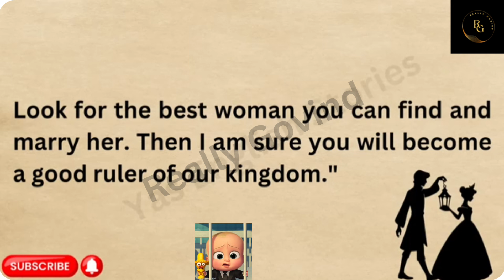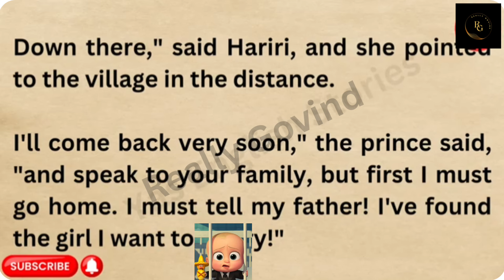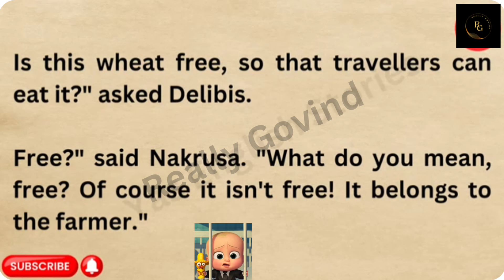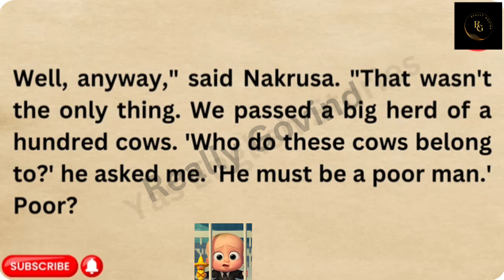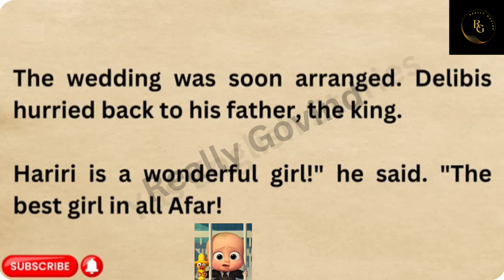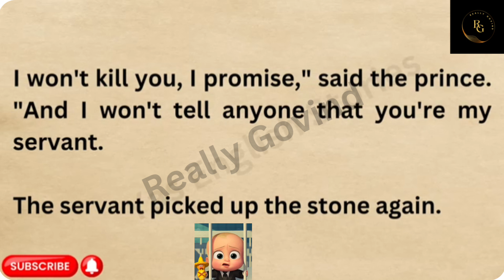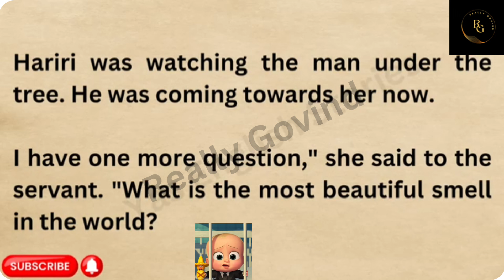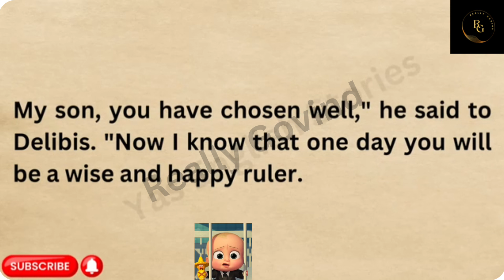English Listening Practice Daily Story | The true love story of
Learn English Through Stories | English Story  :  Romeo and Juliet: A Modern Love Story
تعلم اللغة الإنجليزية من خلال القصص | قصة باللغة الإنجليزية: المغامرة الفريدة
Learn English Through Stories | English Story :  Money Is Not Everything
Learn English Through Stories | English Story :  A Mother’s Sacrifice
Apprendre l'anglais à travers des histoires | Histoire en anglais : Le sacrifice d'une mère
Učte sa angličtinu prostredníctvom príbehov | Anglický príbeh: obeť matky
Impara l'inglese attraverso le storie | Storia inglese: il sacrificio di una madre
ストーリーを通して英語を学ぶ |英語の物語 : 母の犠牲
Belajar Bahasa Inggris Lewat Cerita | English Story : Pengorbanan Seorang Ibu
कहानियों के माध्यम से अंग्रेजी सीखें | अंग्रेजी कहानी: एक माँ का बलिदान
গল্পের মাধ্যমে ইংরেজি শিখুন | ইংরেজি গল্প: একটি মায়ের বলিদান

Hekayələr vasitəsilə İngilis dilini öyrənin | İngilis Hekayəsi: Ananın Fədakarlığı
Learn english by listening, speaking and reading stories
Lernen Sie Englisch, indem Sie Geschichten zuhören, sprechen und lesen
the best channel to learn english
أفضل قناة لتعلم اللغة الإنجليزية
el mejor canal para aprender ingles
o melhor canal para aprender ingles
лучший канал для изучения английского
la meilleur chaine pour apprendre l'anglais
The easy way to learn english is throught listening
Le moyen le plus simple d'apprendre l'anglais est d'écouter
الطريقة السهلة لتعلم اللغة الإنجليزية هي الاستماع
La forma fácil de aprender inglés es escuchando
A maneira mais fácil de aprender inglês é ouvindo
histórias diárias inglês
قصص يومية بالانجليزية
cuentos diarios ingles
daily stories english
दैनिक कहानियां अंग्रेजी
histoires quotidiennes anglais
Amazing short stories
Des histoires courtes étonnantes
contos incríveis
قصص قصيرة مدهشة باللغة الإنجليزية
अद्भुत लघु कथाएँ अंग्रेजी
Erstaunliche Kurzgeschichten auf Englisch
Étonnantes histoires courtes en anglais
This english story is useful for people studing for TOEFL, IELTS, CAE, and other English proficiency exams, as well as those looking to improve their listen, written, and spoken English.
Practice english listening through stories.